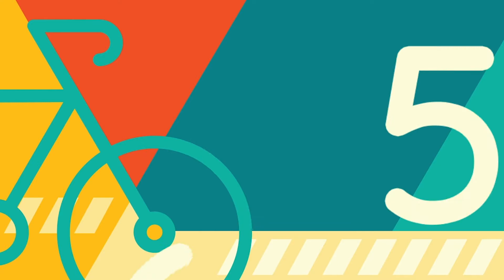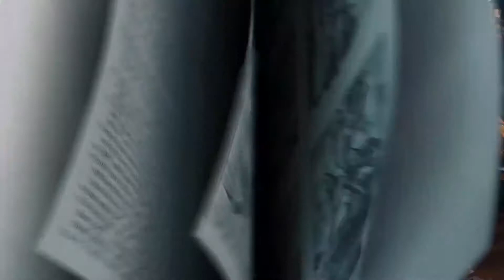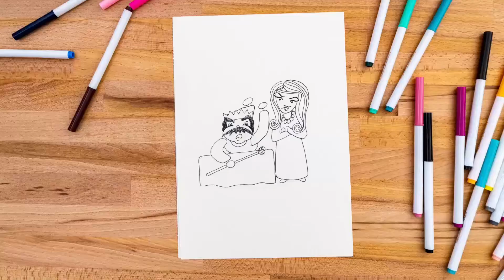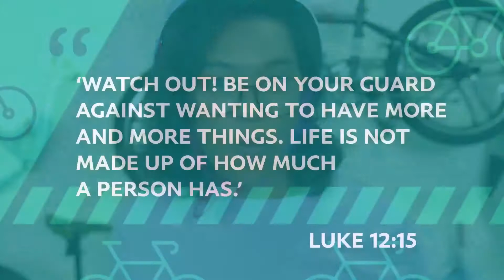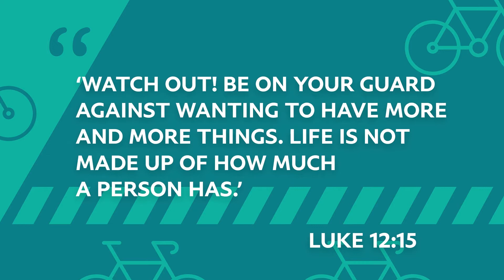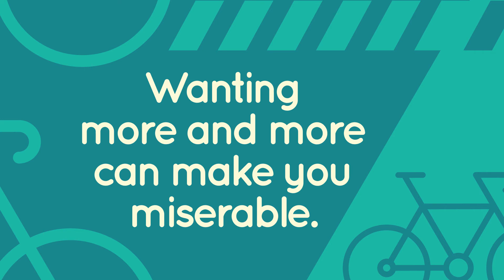Orange Elementary Experience (November 13-14)